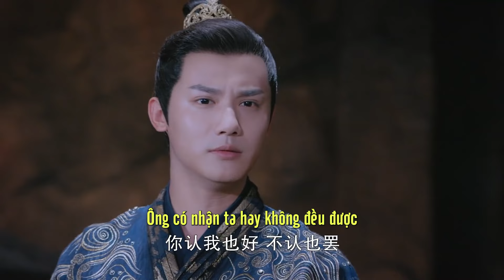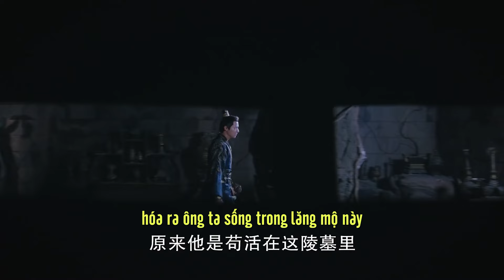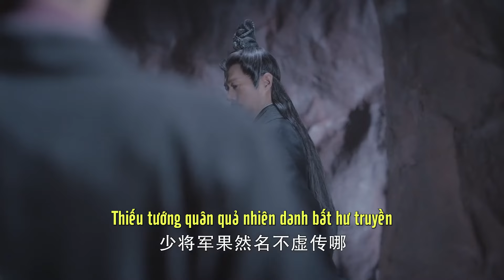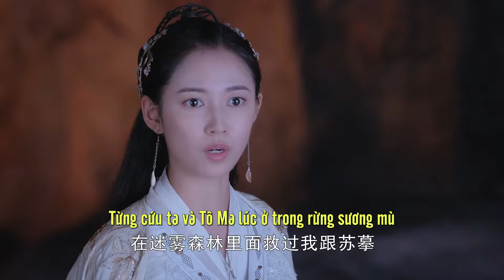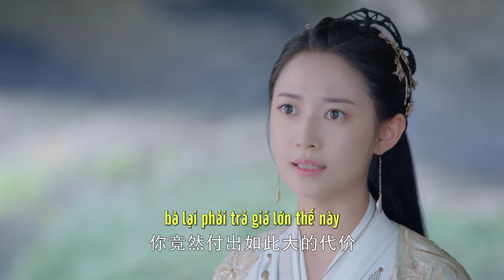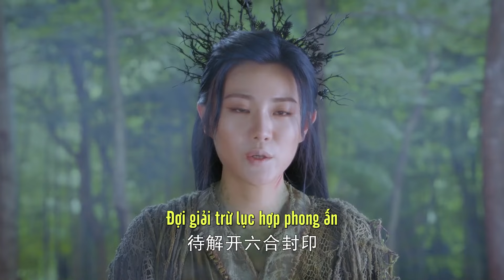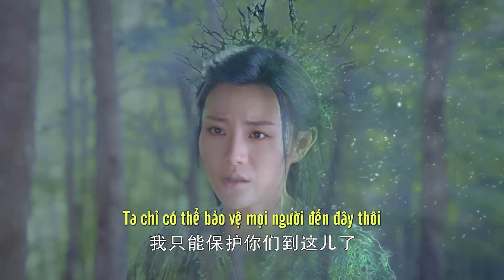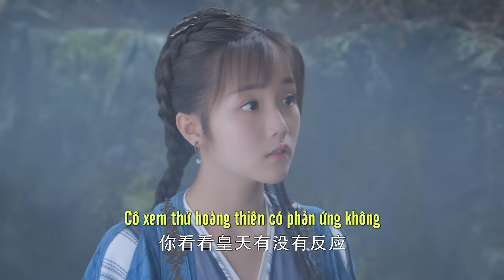VIETSUB || KÍNH SONG THÀNH - Tập 27 | Siêu Phẩm Cổ Trang Ngôn Tình Cực Hot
✤ Đạo diễn: Du Đạt Kỳ
✤ Diễn viên: Lý Dịch Phong, Trần Ngọc Kỳ, Trịnh Nghiệp Thành
✤ Nội dung: KÍNH SONG THÀNH là câu chuyện bắt đầu từ bảy nghìn năm trước, khi Tinh Tôn Đế chặt đầu Hải Hoàng sau đó phong ấn Long Thần và diệt sạch Hải tộc, khiến cho giao nhân đời đời phải làm nô lệ. Bạch Vi hoàng hậu vì ngăn cản Tinh Tôn Đế mà bị hắn giết chết. Bảy nghìn năm sau, hậu duệ của Bạch Vi hoàng hậu là Bạch Anh được chiếc nhẫn Hậu Thổ chọn làm hoàng hậu Không Tang. Nàng là người có thân phận cao quý, 15 tuổi đã phải sống một mình tại Bạch Tháp để khi tròn 18 tuổi sẽ trở thành thái tử phi. Từ đó nàng không được phép tiếp xúc với bất kì nam nhân nào. Ban đầu, Bạch Anh chỉ là một cô gái ngây thơ thuần khiết và có trái tim nhân hậu. Trong ba năm sống cô độc tại Bạch Tháp, nàng được Tô Ma tận tình chăm sóc, Tô Ma vốn là giao nhân, hậu duệ của Hải Hoàng, mang trong mình mối thù với Không Tang. Hai người dần nảy sinh tình cảm, vì tình yêu, Bạch Anh đã bất chấp sự khinh bỉ của mọi người và sự thất vọng của cha chỉ để đổi lấy tính mạng Tô Ma từ tay phu quân tương lai là hoàng thái tử Chân Lam của Không Tang, hậu duệ của Tinh Tôn Đế. Đến cuối cùng, Bạch Anh quyết định chọn cách nhảy từ đỉnh tháp cao chọc trời để tự kết liễu đời mình trong ngày thành hôn với Chân Lam. 100 năm sau, ba người với ba quá khứ khác nhau tiếp tục luân hồi và gặp lại.